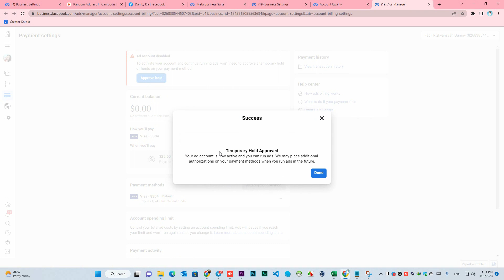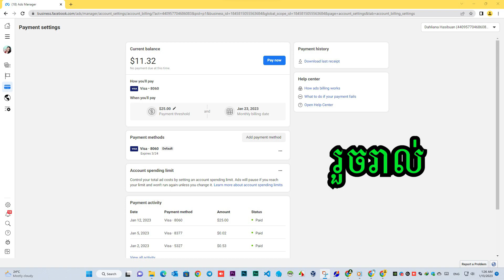How to fix Facebook Temporary Hold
របៀបជួសជុល Facebook Temporary Hold

ខ្ញុំមានលក់
👉 ផេក 5k, 10k, 20k, 40k,
👉 អាខោនប៊ូសផេក គុណភាពល្អៗ ស៊ីលុយតិច ប៊ូសចំណេញច្រើន
👉 verified BM ប៊ូស Approve លឿនៗ ប៊ូសអីវ៉ាន់ប្រេនៗ
👉 Canva Pro
👉 មេរៀនប៊ូសផេក

How to target rich people Facebook boost
how to boost page to rich people
facebook target rich people
facebook boost page,
How to boost facebook boost page,
How to boost facebook boost page low cost
facebook boost page likes,
boost post facebook page,
boost unavailable facebook page,
របៀប boost facebook page 2023,
boost post facebook page 2023,
boost post facebook page free 2023,
fb boost page,
facebook boost a post,
boost facebook page for free 2023,